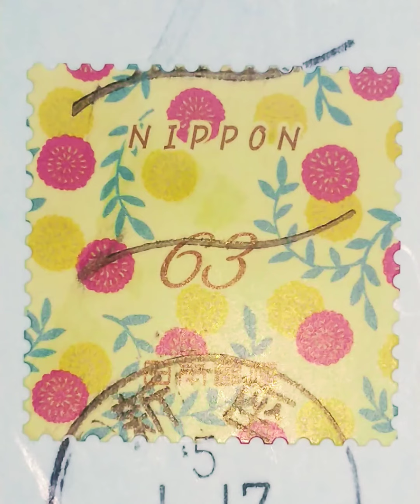山形新聞談話室20230128 書評家北上次郎さん76歳で死去#北上次郎#文庫解説#音読